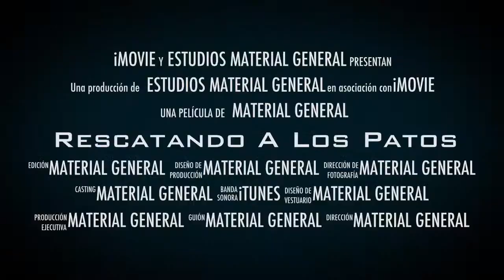Rescue Ducks - Rescate de Patos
Duck Rescue Is Eventful

family of ducks rescue

rescue ducks

Duck Family Rescue | Lucky Ducks Saved

Rescue baby ducks

Neglected Ducks Get Their First Swim

911 Emergency Duck Rescue Or Dead Dead Am I Too Late?

Police Officers Rescue Adorable Baby Ducks

Rescuing baby ducks from a pool

Police officer helps crying mother duck in the city

Norwegian Guy Plunges Into Frozen Lake To Rescue Drowning Duck

New Zealand Missionaries Helping Baby Ducklings out of a storm drain.

Firefighters Rescue Cute Duck Family

Haines Canyon Duck Rescue

Duck Rescue Mission to The Retreat Animal Sanctuary

Rescuing baby ducks from a swimming pool

TN Duck Rescue

Wolfgang And Justin Rescue 2 Ducks - WEREWOLFGANG™

Baby Duck Rescue May 2012

EPD Sgt Hildebrandt helps rescue 9 baby ducks. Body cam capture "tense" moments.

Rescued Duck

Rescue baby ducks in pool

Swan Attacks And Drowns Duckling As Mama Duck Tries To Rescue But its Too Late

Duck Rescue in Victoria, Australia (part 2)

¡Exciting! Mom duck looking for helping to the police to rescue her 8 little ducks

Firefighter uses quacking ringtone to rescue baby ducklings

Entertainment System - Darkwing Rescue Ducks

FOX 10 News Reports on Rescued Ducks @The Webfoot Duck Rescue in Phoenix, Arizona

Baby Ducks Rescued

Mother's Day Duck Rescue

Help Ducks Unlimited Rescue the Duck Factory

Hospital Employees Rescue Baby Ducks

Baby Duck Rescue-California

How to save baby ducks from a sewer

Lowell firefighters rescue two ducks frozen in canal ice

-22°C Rouen Duck Rescue Emergency Hospital Set Up In Back Room #30 Breeding Ducks

Duck Rescue

Baby Ducks Rescued From Storm Drain

26 Ducks Rescued by ALF on March 19, 2011

our rescue ducks rehabilitacion

Rescate animales

RESCATE DE PATOS

Emocionante! Mamá pato pide ayuda para rescatar a sus patitos

Rescatando a los patos